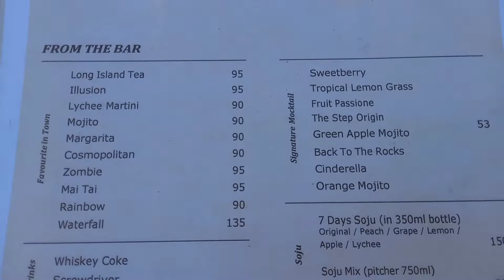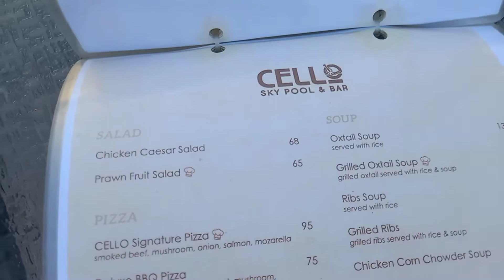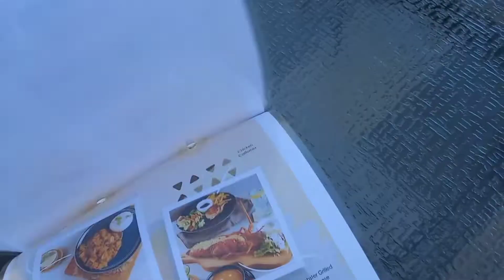CELLO SKYPOOL BAR DINING | Tempat Romantis makan di sebelah kolam renang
Cello Skypool Dining The best  Skypool Bar n Restaurant in Medan Berlokasi di Jalan Danau Marsabut No.90,Medan,Indonesia 20114
Cello Pool Bar Restaurant Hotel De Paris Medan